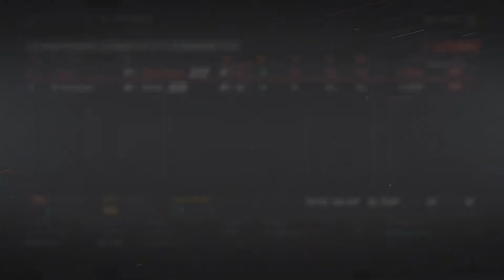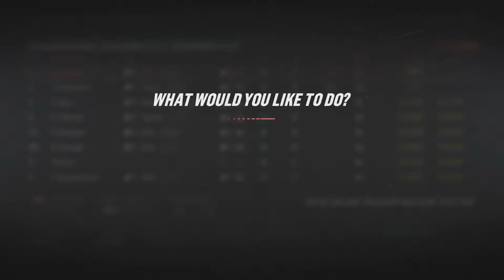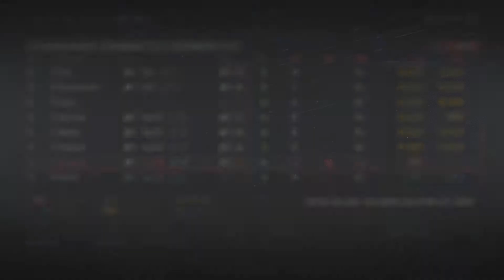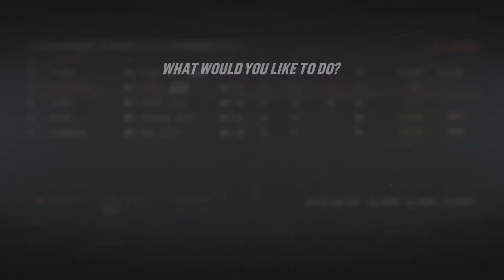NHL 19 Franchise Mode - Colorado Avalanche Ep. 30 Elite Draft Picks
Season 6: The Avs pick up 3 Elite Potential Prospects and face some salary trouble.

2. Comment your thoughts